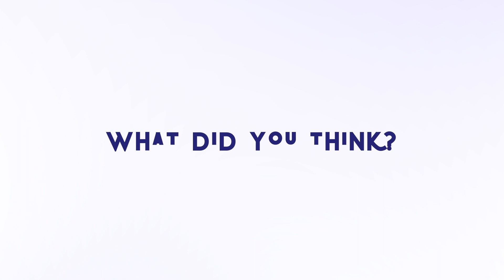Cohost Chat: Latinas in Entrepreneurship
Welcome back to the Latina Leadership Podcast as we kick off an exciting new season! Join us for our Season 7 premiere, where we delve into the vibrant world of Latina entrepreneurship. In this episode, your cohosts Anjelica Cazares, Carolina Arenas, Diana Rubi, and Sonia Ramirez revisit some of our most insightful conversations with Latina entrepreneurs from previous seasons. We're revisiting their journeys, their challenges, and their remarkable successes.

Tune in as we celebrate the spirit of Latina entrepreneurship, exploring the themes of leadership, community, and empowerment. Whether you're a seasoned entrepreneur, an aspiring business owner, or simply curious about the incredible stories of Latina leaders, this episode is a must-listen.

Take a listen to the episodes we referenced:
Bringing Coffee Back with Andrea Arana